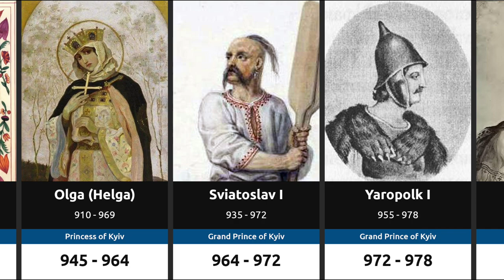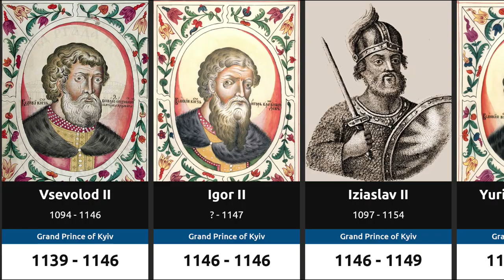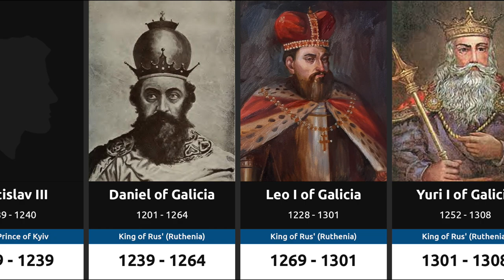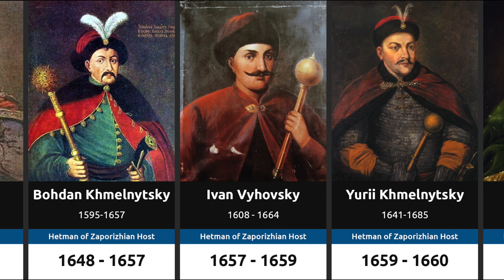History Timeline of rulers of Ukraine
History of rulers from Kyivan Rus' to Ukraine

Portraits are from Wikipedia.